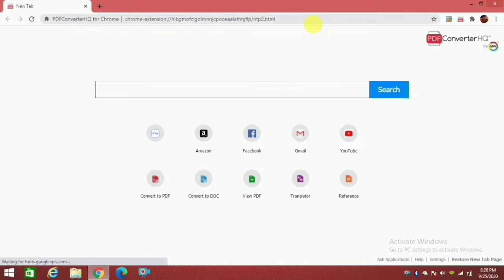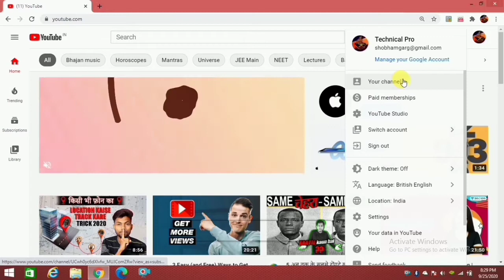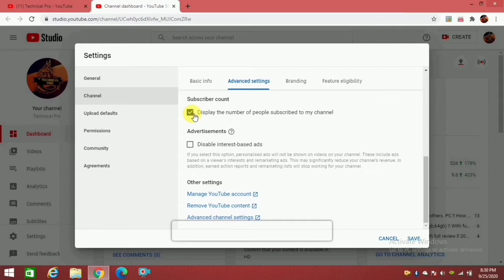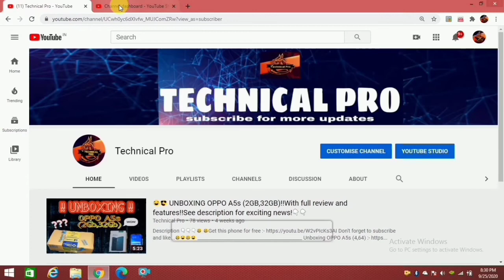How to hide subscribers in YouTube channel ll and benifit of hiding the subscribers ll